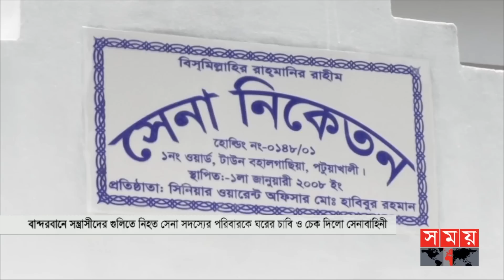শহীদ সেনা অফিসারের পরিবারের কাছে ঘরের চাবি ও চেক হস্তান্তর! | Bangladesh Army | Martyred Soldier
বান্দরবানে সন্ত্রাসীদের গুলিতে নিহত সিনিয়র ওয়ারেন্ট অফিসার মোহাম্মদ হাবিবুর রহমানের পরিবারের কাছে সেনাবাহিনীর পক্ষ থেকে ঘরের চাবি ও চেক হস্তান্তর করা হয়েছে।

Somoy TV: t.ly/Se1z
Somoy TV Bulletin: t.ly/iqIq
Somoy Entertainment: t.ly/3dWC
Somoy Sports: t.ly/iASp
SOMOY TV ISLAMIC: t.ly/zU6a

Somoynews.tv: t.ly/Y7ab
খেলার সময়: t.ly/xJ5H
সময়ের গল্প: t.ly/EW3M
এ সময়ের বাণিজ্য : t.ly/m3ir

Groups:
Somoy TV (Official)✅: t.ly/ajiO
Somoy Entertainment✅: t.ly/8CLh
Somoy Business✅: t.ly/4xaJ